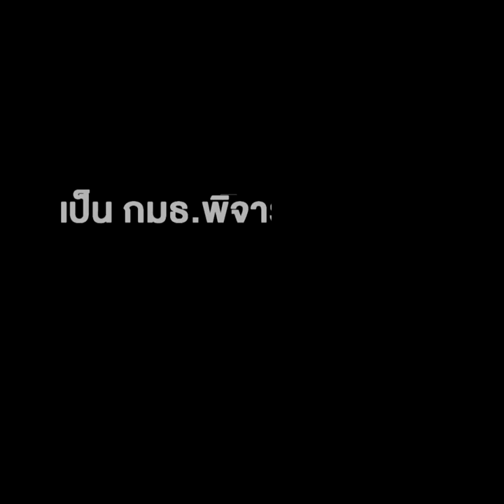ฮือฮาน่าคิด !! "เรืองไกร" ย้ายค่าย จากขั้วแม้ว สู่ อ้อมอกลุง เป็น กมธ.พิจารณา งบ 65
ฮือฮาน่าคิด !! "เรืองไกร" ย้ายค่าย จากขั้วแม้ว สู่ อ้อมอกลุง เป็น กมธ.พิจารณา งบ 65 ในโควต้าพรรคพลังประชารัฐ